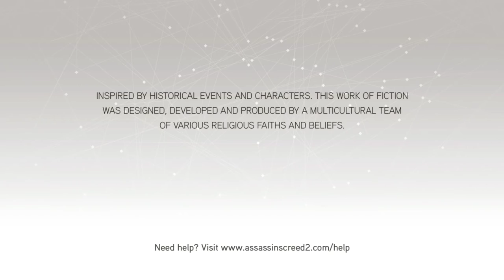Assassin's Creed II Partie 18